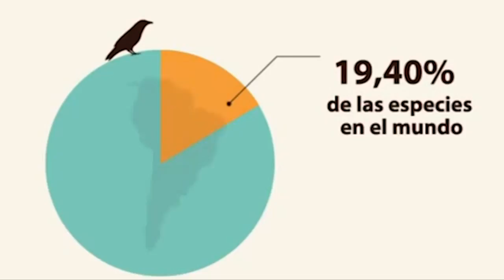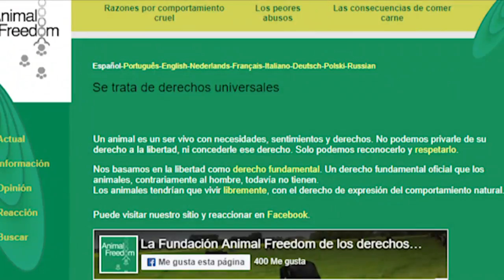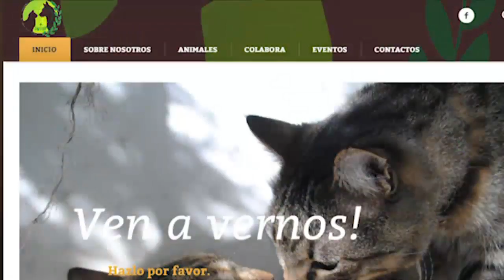Sabaneando Ando - Animales en Extincion